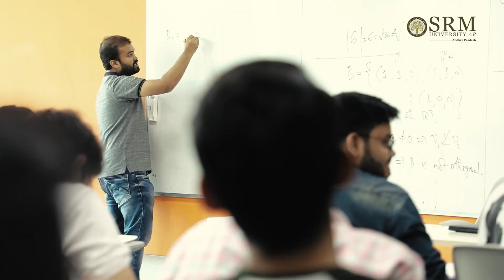SRM University AP, Amaravati to Drive Growth, Says NYU President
During his recent visit to SRM University AP, Amaravati, Prof. Andrew Hamilton, President of New York University in the United States, presented his thoughts on how the university will be a strong and contributing component in the Amaravati region not just economically but also in intellectual and entrepreneurial fields. He also emphasised how research and scholarship are about exploring uncharted territory in the social, engineering, and scientific domains among other streams, and how SRM University AP, Amaravati, encourages this idea as well as the entrepreneurial spirit in its students, which will result in a thriving startup environment.